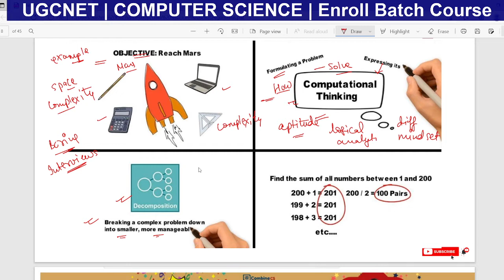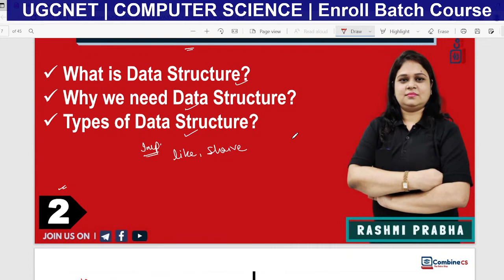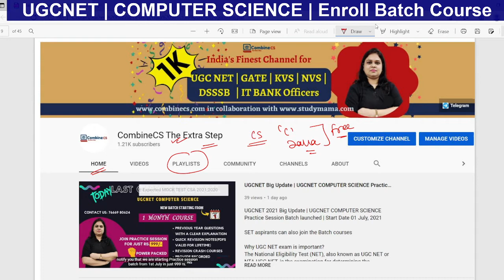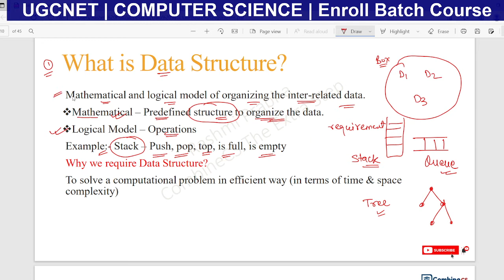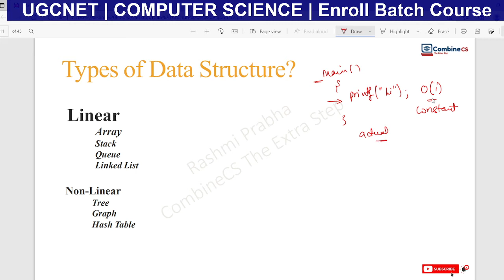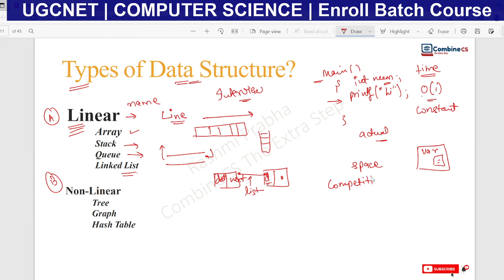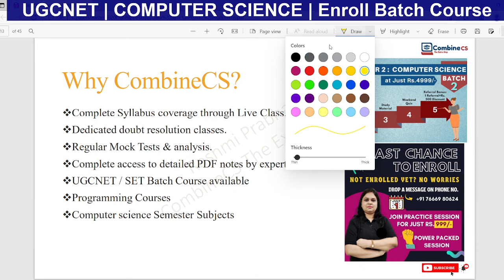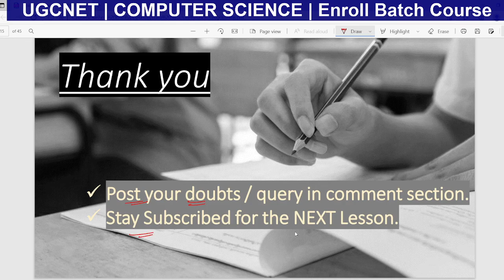Data Structure | Need of Data Structure | Types of Data Structure | L-2: GATE 2022 CSE /NET/SET 2021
Why we need Data Structure?
Types of Data Structure?
Linear
         Array
 Stack
 Queue
 Linked List
Non-Linear
    Tree
    Graph
    Hash Table

🙏 Welcome to CombineCS - your one-stop solution for all CS/IT Exams. We will cover the entire syllabus, strategy, updates, and notifications which will help you to crack the UGC NET/SET/GATE/KVS/NVS/DSSSB Exams. 🎯

Special Paid Batch Course for UGC NET / SET Exam:-

CombineCS Schedule :-
✔️ 7:00 - 8:00 AM : AI Batch Course Live Class
✔️ 10:00 AM : Freshers Job Updates
✔️ 3:00 PM : DSA video
✔️ 5:00 - 7:00 PM : COA Batch Course Live Class
✔️ 6:00 PM : Government Job Updates
✔️ 7:30 PM : Live Class Paper-1 (PYQs + Concept)
✔️ 9:30 - 10:30 PM : Compiler Batch Course Live Class

Data Structure,
What is Data Structure,
what you meant by Data Structure,

Title: Data Structure | Need of Data Structure | Types of Data Structure | L-2: GATE 2022 CSE /NET/SET 2021 |  by Rashmi Prabha

🙏 CombineCS is also offering Programming Online Courses C, C++, Java, J2EE, C#, Python and many more. If anyone is interested they can (Contact @ 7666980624)

Demo videos for University / Semester (BCA, Bsc-IT, BE, Btech) students:-